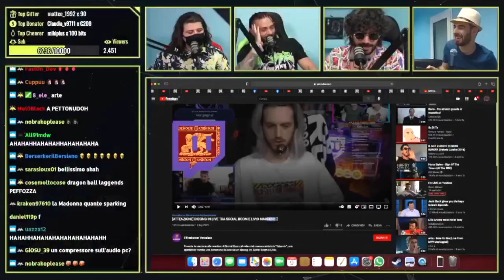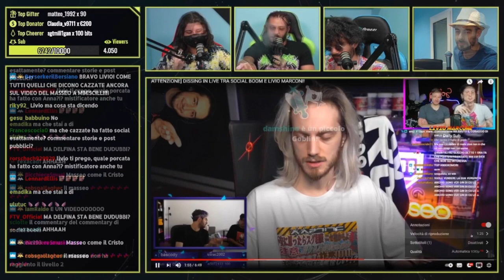IL COMMENTO DEL CERBERO PODCAST SUL DISSING IN LIVE TRA SOCIAL BOOM E LIVIO MARCONE/I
Nella diretta serale del 9 luglio 2021, Flame, Marra, Dudubbi e Kitano commentano il dissing tra Social Boom ed il loro amico Livio Marcone (o Marconi).